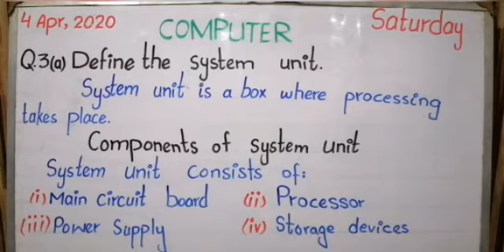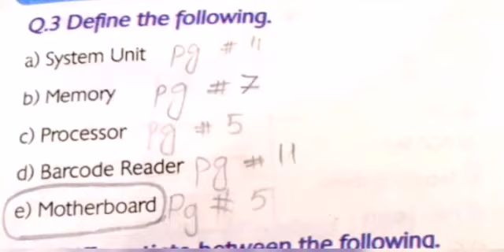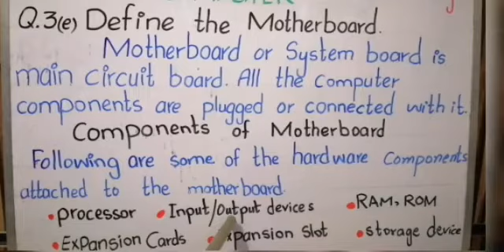Class 7 comp Lec 2